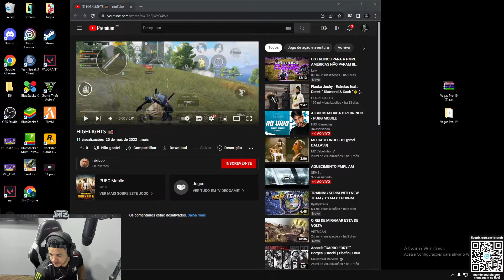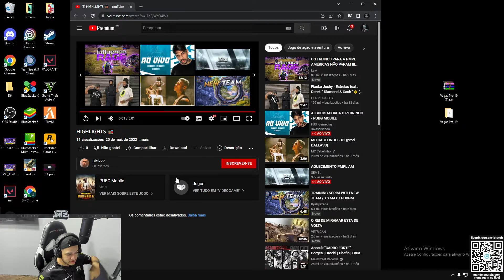sem1 reacts BIEEEL